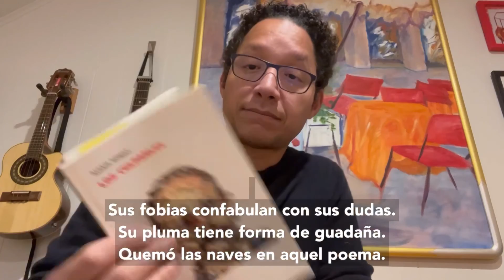Esquina con primavera rota (I-VI)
Alexis Romay lee los seis primeros sonetos de su libro “Los culpables”.

Este ciclo se titula “Esquina con primavera rota” y consta de 23 poemas. Fue escrito en 2003, a raíz de la Primavera Negra de Cuba. El libro fue publicado en 2008 y encuentra eco en este despertar cívico que recorre a la isla desde el 2020.